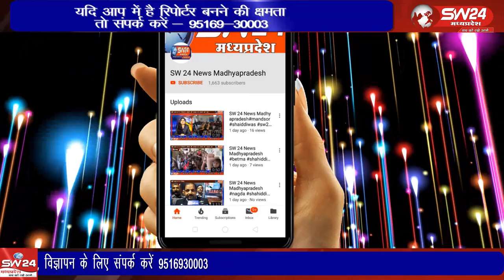sivpuri- शिवपुरी जिले के चोरो के हौसले बुलंद हो रहें है पांच दिन में दो चोरियों को अंजाम देचुंके है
शिवपुरी जिले के चोरो के हौसले बुलंद होते जा रहें है, पांच दिन में दो चोरियों को अंजाम दे चुंके है और अभी तक पुलिस चोरों का सुराग नहीं लगा पाई है जिससे में रहवासी दहशत फैल रही है। शिवपुरी से युसूफ खान की रिपोर्ट